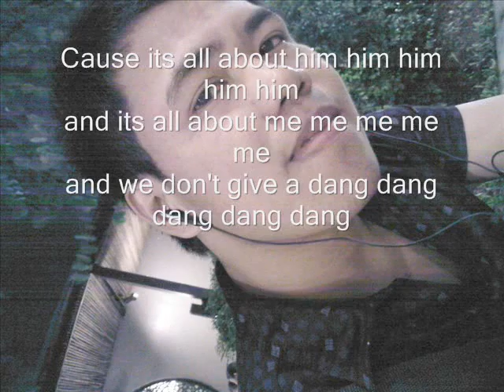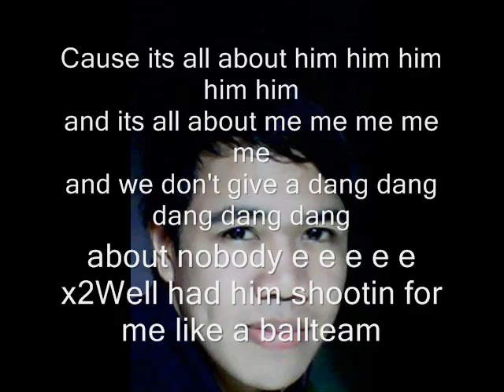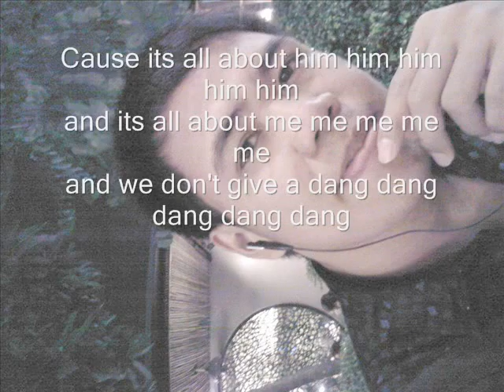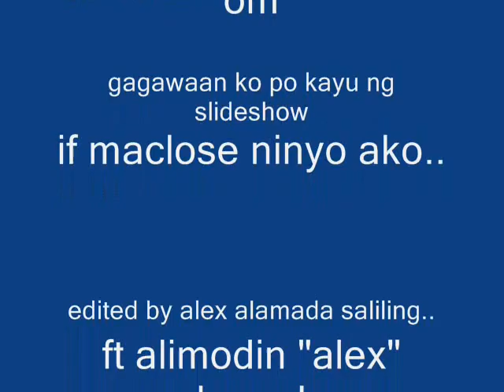all about him AUBURN